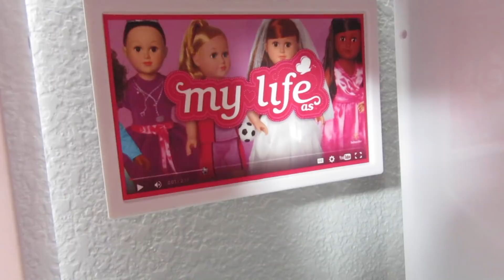BABY ALIVE CHEETOS Head Stephanie and BABY ALIVE REAL SURPRISES DOLL Sophie Sneaks out of Bed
Baby Alive Stephanie and Kara sneak out of bed!  Why does Stephanie have Cheetos on her head?

In this video Baby Alive Stephanie and Kara both Sneak out of bed.  But while Stephanie is sleeping Sophie decides to put Cheetos in her hair.  Do you think this is funny or rude that Sophie did this to her?  We think it was funny!

Playlist of all of our videos.  Newest to oldest

About Baby Alive Dolls and Toys AKA Baby Alive Channel
My name is Heather and I'm a mother to 4 beautiful and fun kids.  You'll sometimes see my kids Maddy, Elsie, Jake and Beau in our videos.  We love making family friendly videos for kids of all ages.  We love dolls of all kinds.  Some of the dolls you'll see us unbox and play with are Baby Alive Dolls,  Lol Surprise Dolls, American Girl Bitty Baby Dolls, Cabbage Patch Kids, My Life As, Our Generation,  My Sweet Love, You & Me, Barbie, American Girl Wellie Wisher, Baby Born and Water Babies just to name a few.  Its so important to me to make sure my kids have clean family/kid friendly safe content to watch, so I can assure you that you'll never see us make videos that are teaching anything but good.  I always try to teach positive lessons in my videos.  We hope you enjoy watching our videos.

Nicolai Heidlas Summertime